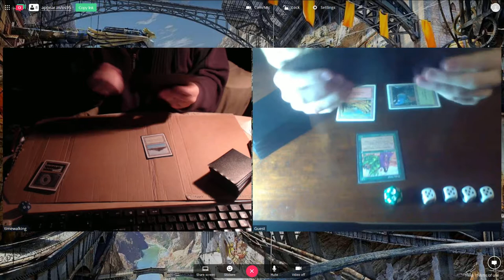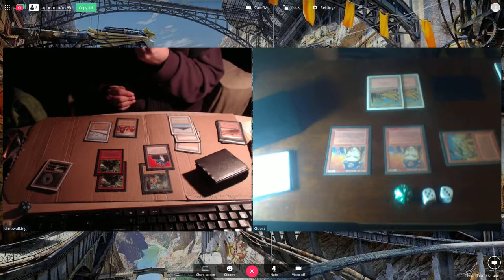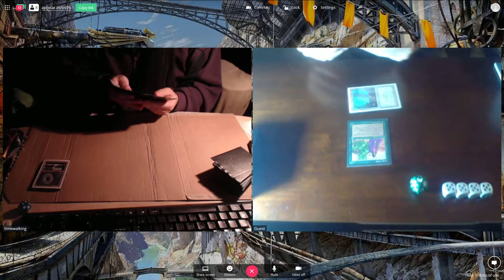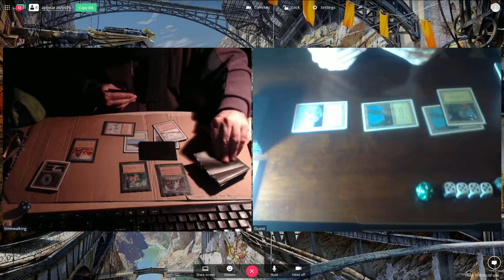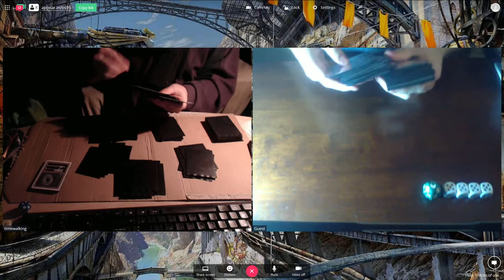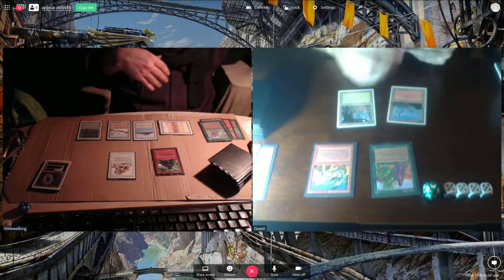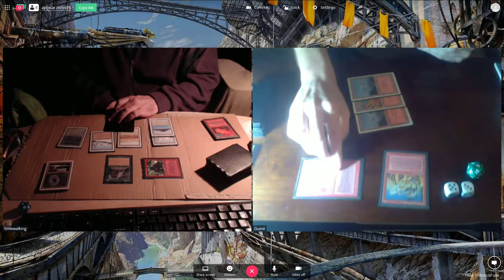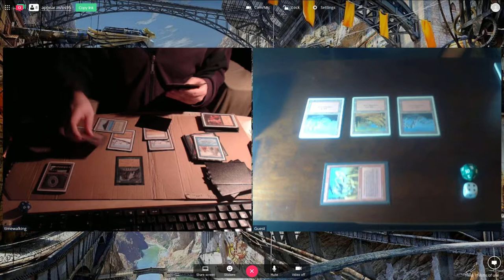OS95 Gael (5c Aggro) vs Ben L (Relentless Lumberjack) - October 2017 Online Tournament